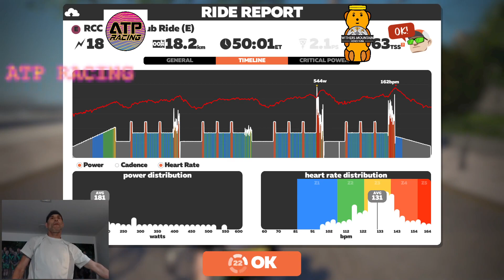ZWIFT RCC Global Club ride workout.